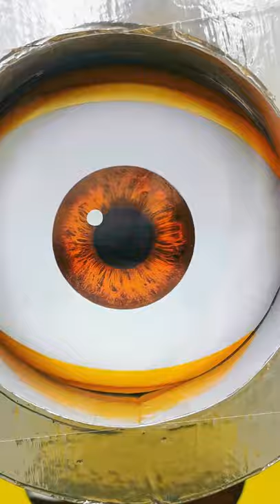Hamster Minion maze 🤓 Homura Ham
Hamsters channel - Homura Ham! 😊
In this short hamsters story, you will see how our cute Pixie hamster going through a cardboard labyrinth made in the style of the Minion.